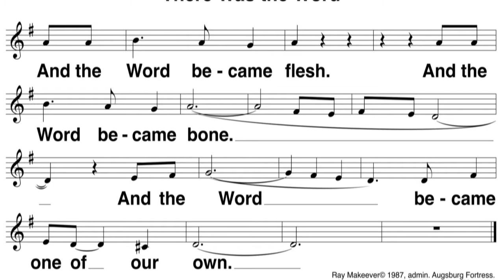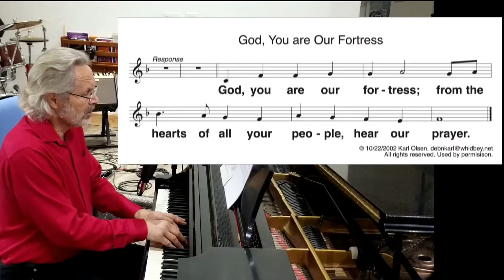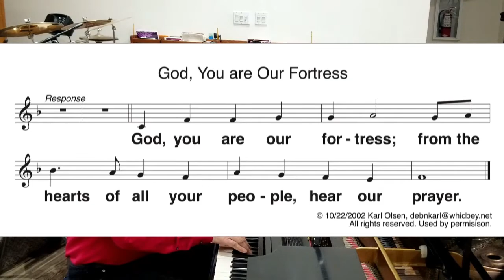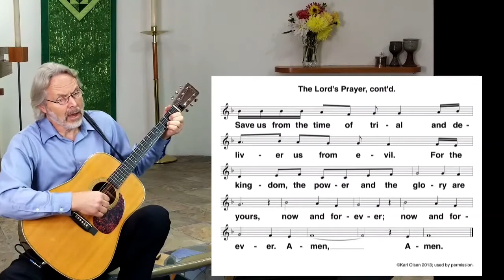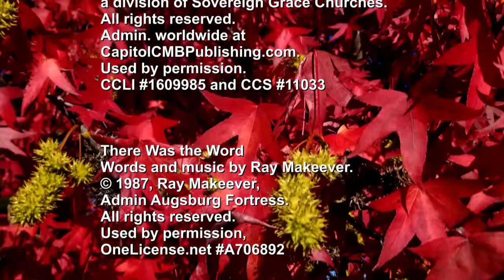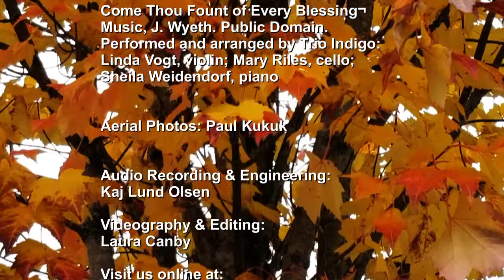10/25/20 "Continuing the Reformation" by Pastor Jim Lindus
We continue the work of the Reformation each day through our lives, work, interaction, love and caring by being the hands and feet of God to minister to a broken world. Listen, as Pastor Jim explores how God continues to work through our lives and Karl Olsen ministers to us in music.

And if this worship service helped you during these difficult days, why not share it on your Facebook timeline or send it to a friend in a message?